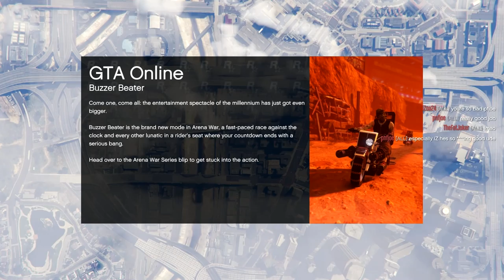Go Ahead and Wreck Me. I'll Come Back. Win On Sunday!!! Let's Play GTA5 Online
Fine. If that's the way you have to be, just drive into me. Knock me off the track if somehow that's what your soul craves. I'm fast enough to compensate, even as the Vicodin is wearing off. (Yes, this is from the same session of playing as the last Win On Sunday video.)